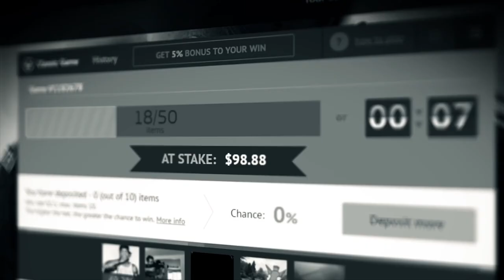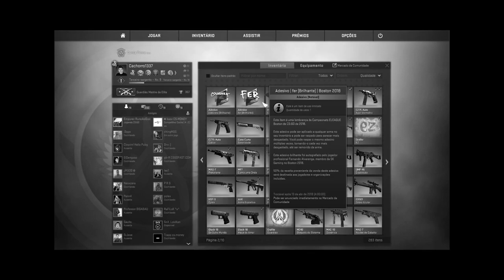COMO TER A ASSINATURA de QUALQUER PRO PLAYER na SUA SKIN!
WOLF E-SHOP - A melhor loja para comprar periféricos gamer!
Código promocional: cachorro1337

Deseja ter uma Skin assinada pelo seu pro player favorito?